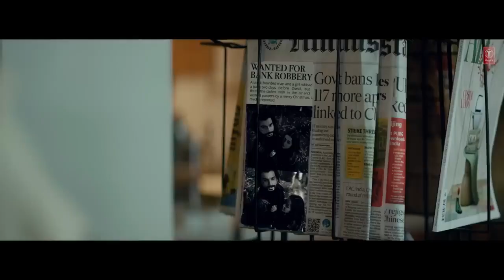Taaron Ke Shehar Song_ Neha Kakkar_ Sunny Kaushal _ Jubin Nautiyal_Jaani _ Bhushan Kumar _ Arvindr K